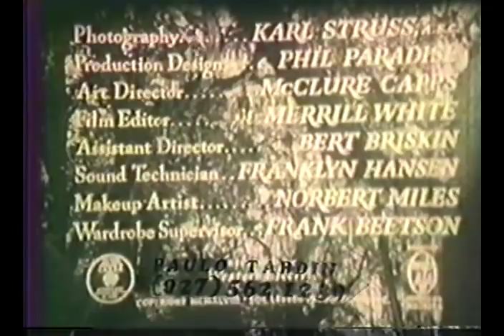Tarzan e a Montanha Secreta ou A Fonte Mágica 1949 Lex Barker Dublagem Clássica Cinecastro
Filme raríssimo!!! O primeiro filme de Lex Barker interpretando Tarzan!!! Dublagem clássica original do final dos anos 50.